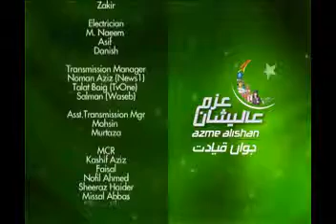Jawan Qayadat Epi#02 Part 7